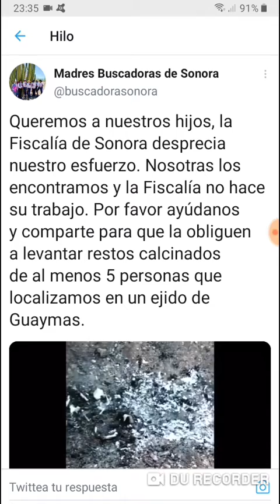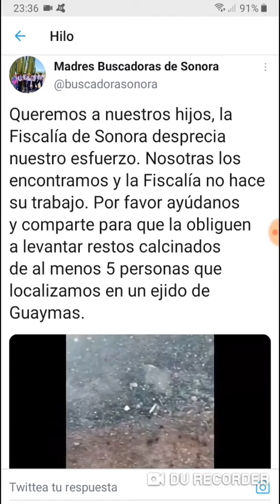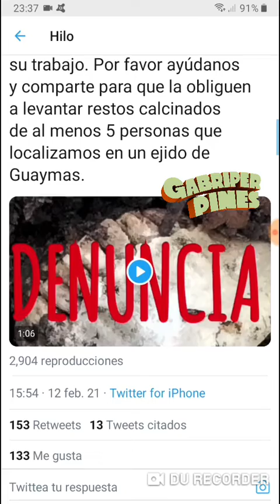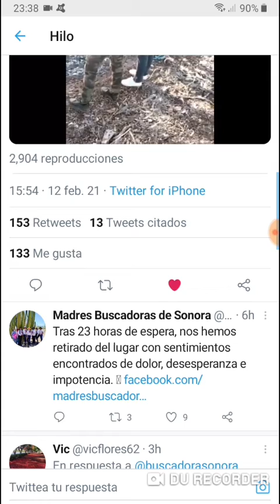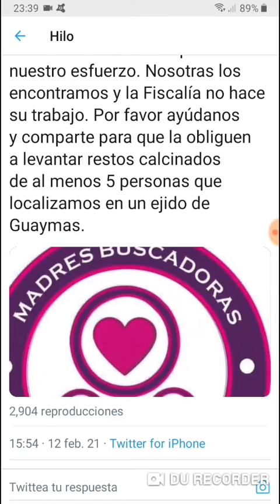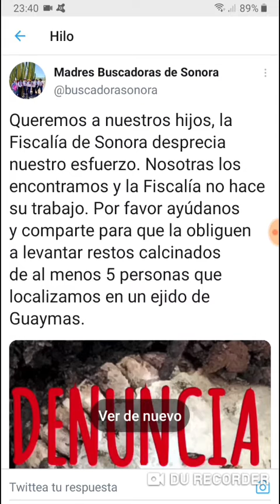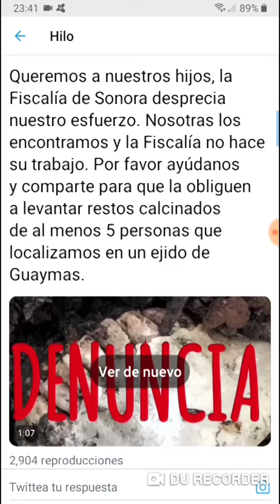Rastreadoras de Sonora encuentran fosa en Guaymas, pero...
Foto y Video: Madres Rastreadoras de Sonora a través de Twitter